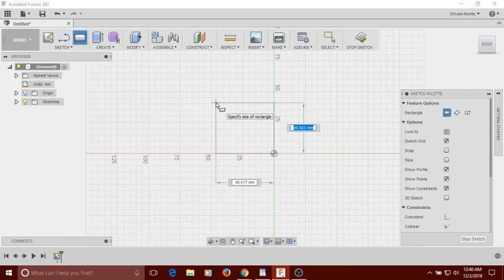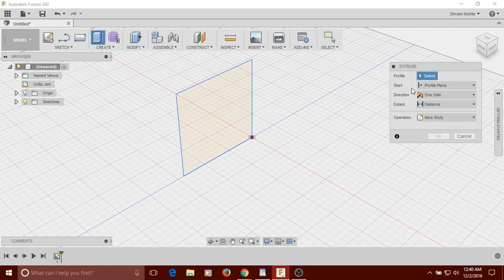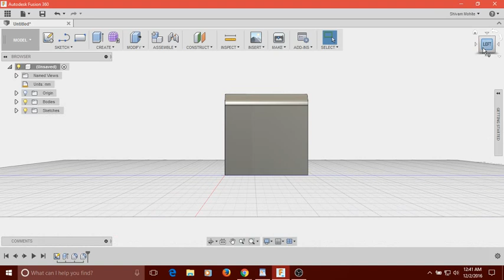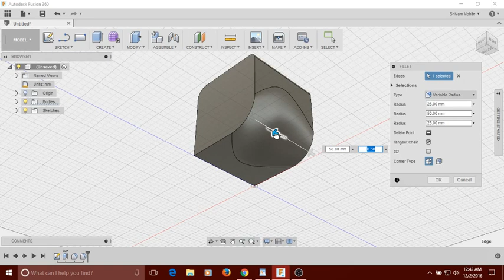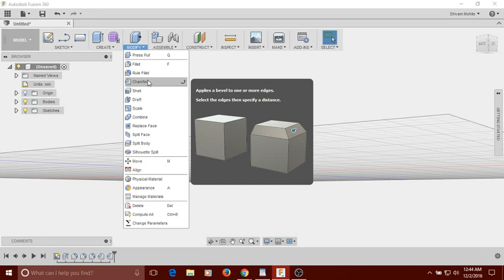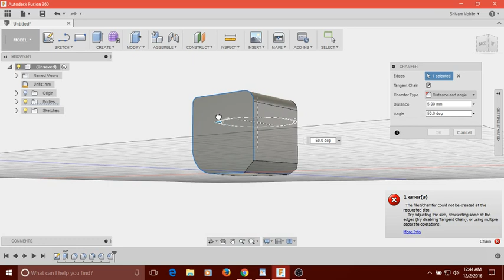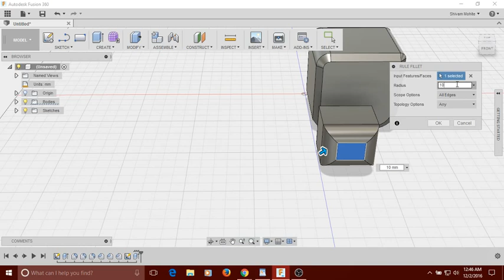Chamfer and fillet options in Fusion 360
This Video is on, types of chamfer and fillet mode possible in Fusion 360. Hope its help full!!!